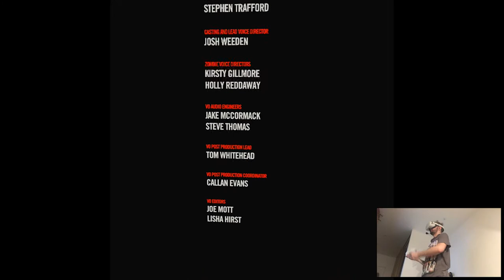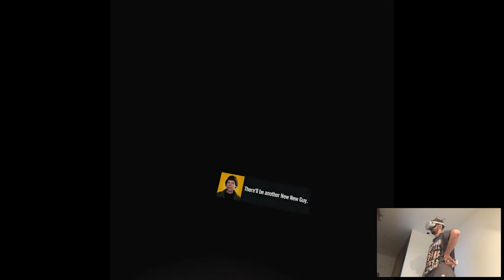INVITATIONAL (Ending) - Zombieland: Headshot Fever | Part 4 Playthrough | Oculus Quest 2 VR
Hi

I'm doing the Jurassic Part 2 recordings currently, the gameplay feels much smoother the second time around mostly because I already know the mechanics and tricks to fool those annoying raptors. Dunno when I'll finish it since I have a lot of intros to do tomorrow and then the whole Thursday will be releases so, kinda tight week, we'll see the schedule after that.

Short PC specs:

i9-9900KS
RTX 2080ti
32GB RAM 3200MHz
2TB SAMSUNG 970 EVO PLUS M.2